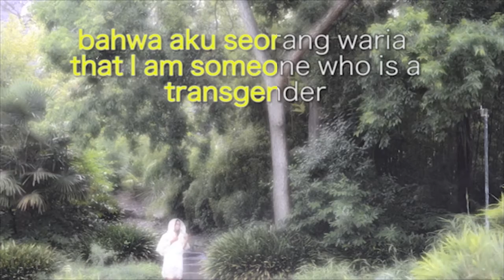ANCIENT MSG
An unearthing of ancient prophecies, a one hour show – part hardcore musical, part historical internet pantomime, part performance art made by four Indonesian and four Australian Artists: Ican Harem, Tamara Pertamina, Andreas Siagian and Lintang Radittya, Debris Facility, Lara Thoms, Tarquin Manek and Timothy D.

The collective of artists come from diverse backgrounds and art practices, such as live video, synth building, hacker collectives, experimental music, traditional craft, fashion, bio-hacking, sculpture and performance.

Ancient MSG brings to light the mystical and historical revelations of the Javanese prophet, Jayabaya, King of Kediri Java. This king from the twelfth century predicted many truths about the twenty-first century. Drawing on traditional Javanese systems of belief, this contemporary interpretation of Jayabaya prophesies will be presented within the framework of a subversive new pantomime.

It has been curated and produced by Kristi Monfries, and forms part of Gertrude Contemporary's ongoing cultural exchange program titled The Independence Project, which, in 2015, has taken place in collaboration with independent Jogjakarta-based curators, Kristi Monfries and Grace Samboh.

This is a work in progress.